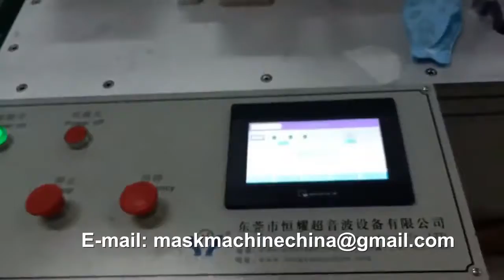3D fish type kf94 mask making machine with auto packaging machine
3D fish type kf94 mask making machine with auto packaging machine
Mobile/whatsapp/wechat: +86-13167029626